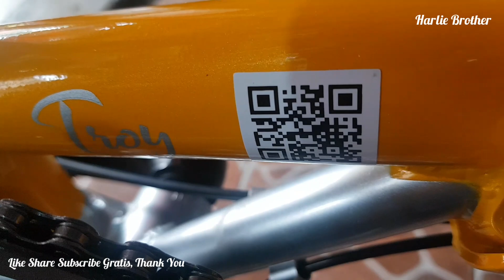BODY NYA WOW SEXY" TROY " FOLDING BIKE BY ELEMENT SELI MANTAP HARGA TERJANGKAU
TUTORIAL DAN CARA
SEPEDA LIPAT
TYPE TROY
BY ELEMENT BIKE
HARGA RP.
TERIMA KASIH.

GO GO GO GASSPOLL @HARLIE BROTHER
UPLOAD HAMPIR TIAP HARI
SALAM SEMANGAT DAN SUKSES BERSAMA
SELALU HADIRKAN KEMBALI KECERIAAN
TERIMA KASIH BUAT SEMUA SUPPORT DAN LIKE
SEMANGAT BEKERJA , BERKARYA DAN BERDOA.